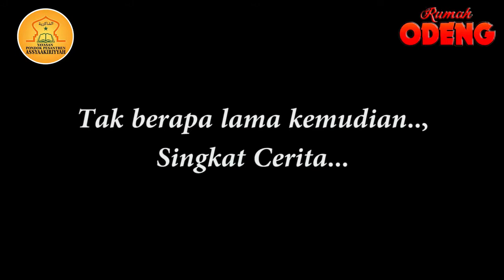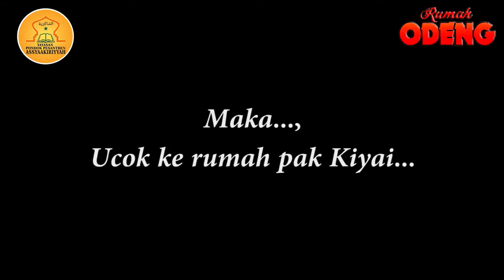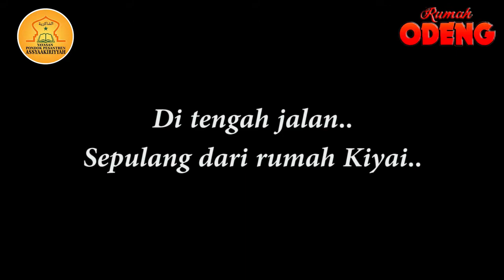Santri Kampret IKHLAS TANPA BERHITUNG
Pemain : Ust Syukron Wildan, Ucok Oplet, Njay Oplet, Nurul Anis, Kavita Feriantini.
Tim Produksi : Jefry Ramadhan
Sutradara : Serip Airmas (UGD)

Karena dengan mensubscribe kalian telah membantu pembangunan Pondok Pesantren.

oya loncengnya jangan lupa idupin ya agar kalian tidak ketinggalan konten terbaru dari kami. Bagi yang Mau Infaq untuk pembanguna Pondok Pesantren Assyaakiriyyah, bisa di salurkan ke Bank Syariah Mandiri 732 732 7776 a/n Yayasan Asyaakiriyyah.

yuk Investasi untuk Akhirat